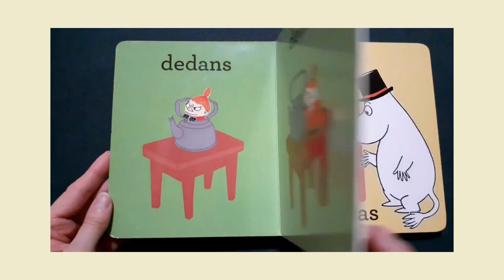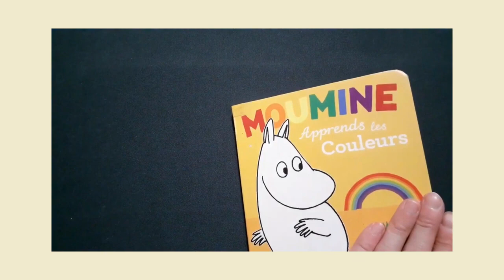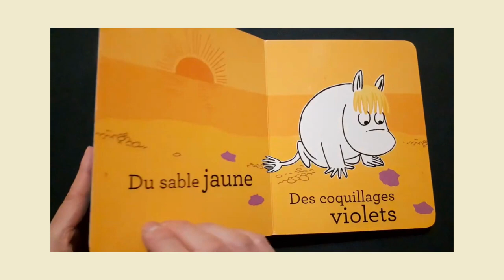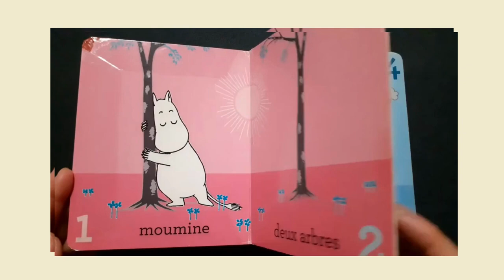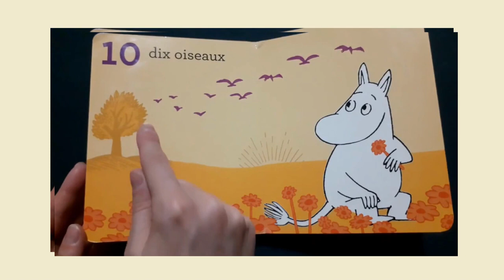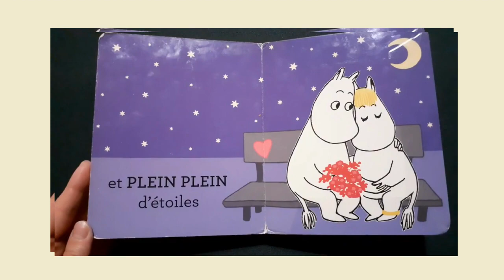Histoire pour enfants- Révisez vos notions de maternelle avec les Moumines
Révisez vos notions de maternelle avec les Moumines , Apprendre à compter, Apprendre les contraires, Apprendre les couleurs , amuses toi avec nos amis les Moumines ! ;-))